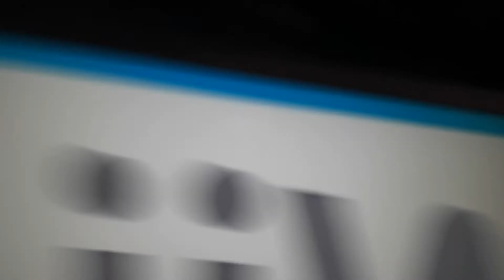16 April 2021